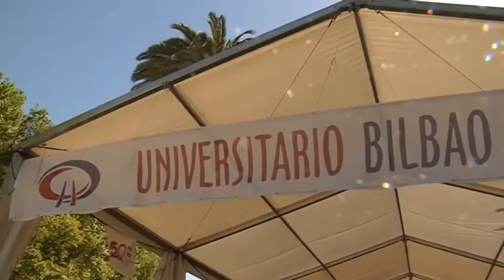BILBAO vive la gran fiesta del RUGBY 🏉🏉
Ya ha comenzado la gran fiesta del rugby en Bilbao, donde se han colocado tres "fan zone" en diferentes lugares de la ciudad. A la del Universitario Bilbao Rugby llegaban esta mañana los primeros aficionados. ¡Dale al play!